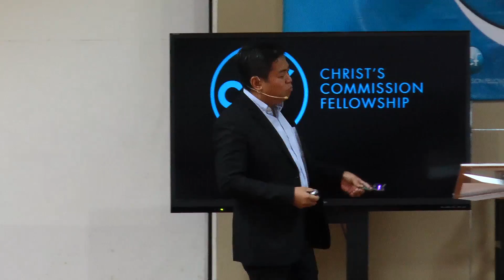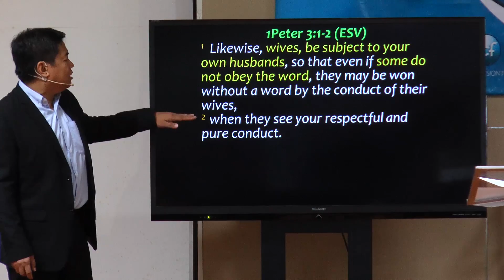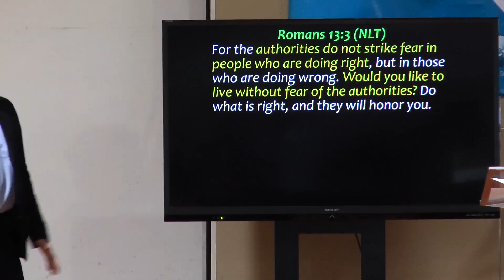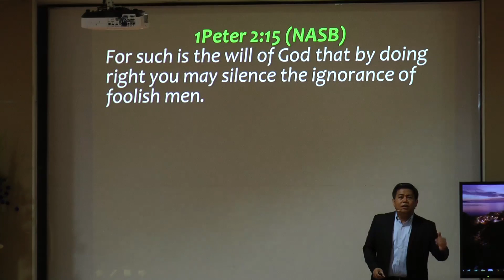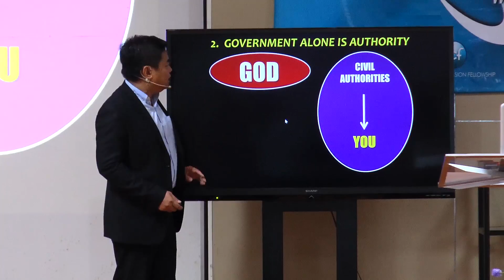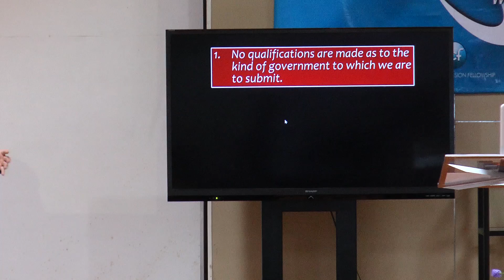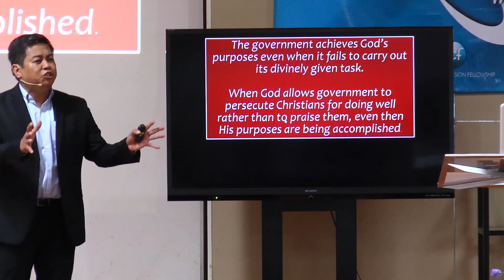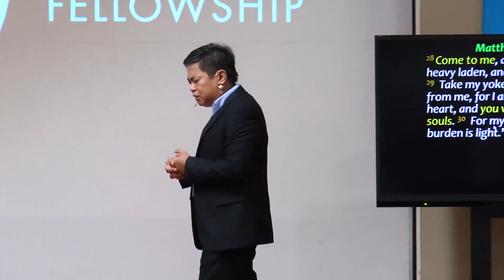Honor Authority, Be A Blessing